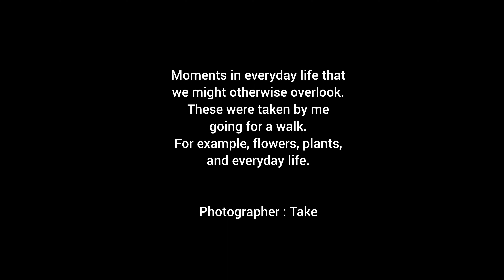Moments in everyday life that we might otherwise overlook #553